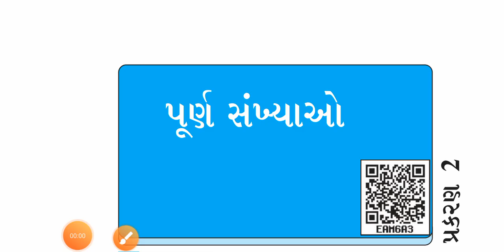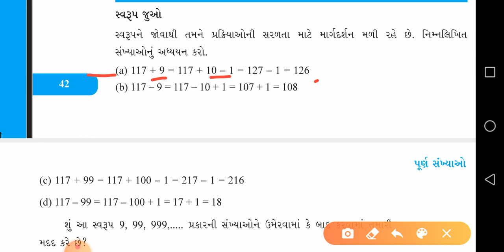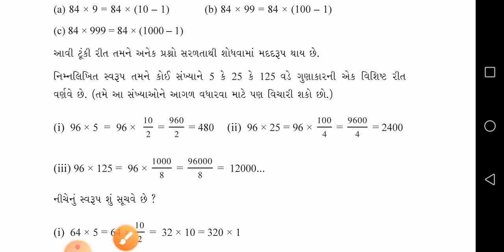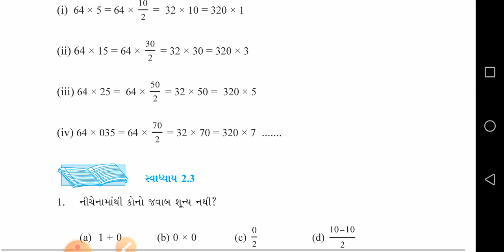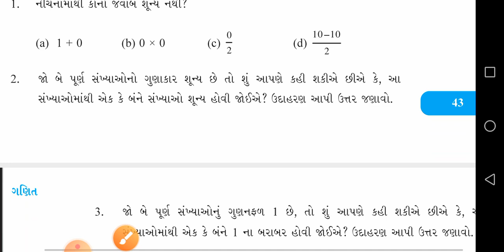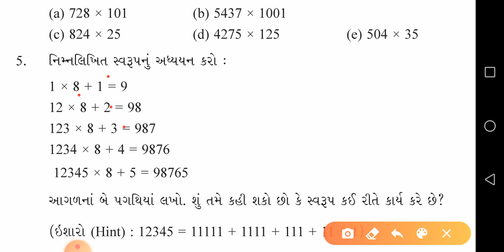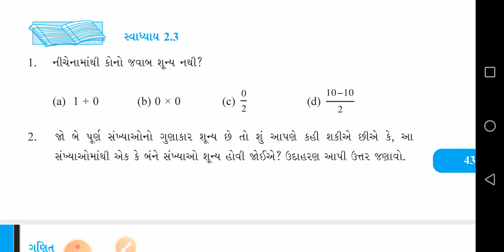Gujarati Medium. Std-6. sub - Maths. પ્રકરણ - પૂર્ણ સંખ્યાઓ (Part -9)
પ્રકરણ - 2. પૂર્ણ સંખ્યાઓ (ભાગ - 9)